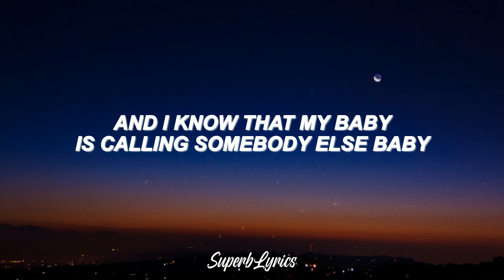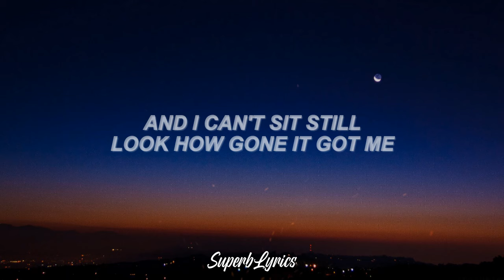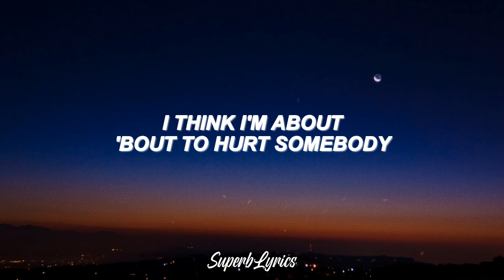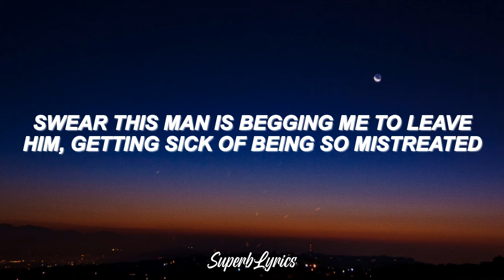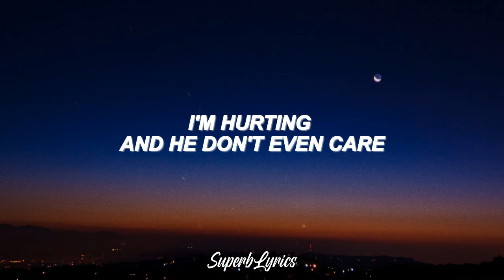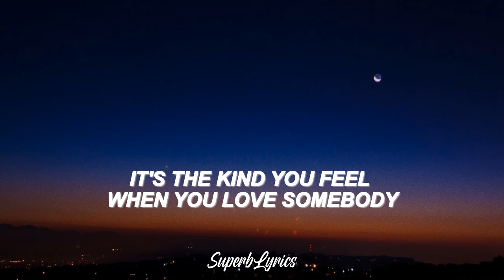Melanie Fiona - 4AM (Lyrics)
Lyrics video for '4AM' by Melanie Fiona

4AM Lyrics :

T the lights on

Sitting here feeling kinda crazy
But not just any crazy
It's the kind you feel when you love somebody
And I know that my baby
Is calling somebody else baby
And I can't sit still
Look how gone it got me

Who knew that my heart could have a bruise?
You see this scar here on my chest?
I'm hurting and he don't even care

It's 4 AM and my lover won't answer
He's probably somewhere with a dancer
Sippin' champagne while I'm in his bed

It's 4 AM and I think I might lose it
This mo'fucka thinking I'm stupid
He must've bumped his head
Don't he know it's 4 AM

[Spoken]

Standing here and I'm getting heated
Pourin' me up a drink I swear I need it
I think I'm about
'Bout to hurt somebody
Swear this man is begging me to leave
Him
Getting sick of being so mistreated
Another night without..
Without his arms around me

Who knew that my heart could have a
Bruise?

I don't deserve this life
I'd make the perfect wife
And I know love's a sacrifice
But who's gonna sacrifice for me and
Give me all their time and...

Bruise?